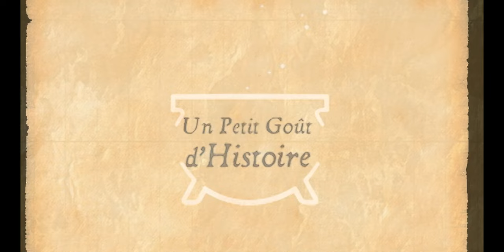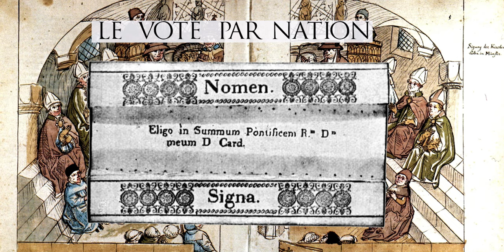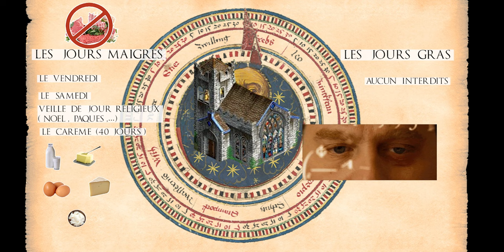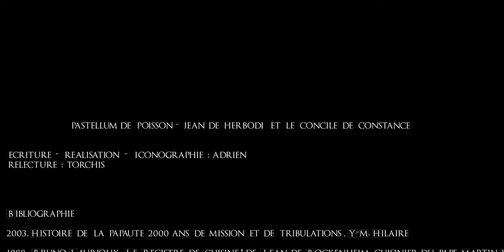PASTELLUM DE POISSON - JEAN DE BOCKENHEIM ET LE CONCILE DE CONSTANCE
Liste d’ingrédients :

200 grammes d’hareng
 50 grammes de dattes
30 grammes de raisins sec
30 grammes d’amandes
30 grammes de pignons pincée
une pincée safran
4 clous  de girofles

Bibliographie

2003, Histoire de la papauté. 2000 ans de mission et de tribulations, Y-M. Hilaire

1988 , Bruno Laurioux, Le Registre de cuisine" de Jean de Bockenheim, cuisinier du pape Martin V.

 2005, De Jean de Bockenheim à Bartolomeo Scappi cuisiner pour le pape entre le xve et le xvie siècle, Bruno Laurioux.

2002, manger au moyen âge, Bruno Laurioux

Iconographie

FÊTE ROYALE EN L'HONNEUR DU ROI RICHARD II (vue partielle)Fin du XVe siècle
British Library, Londres

concile de constance, Chronik des konzils von konstanz
, Ulrich Richental, 1460 + autres versions

Vat.lat.8502, Liber officialium of Pope Martin V (c. 1419)

prince électeurs, codex balduini trevirorium, ; 1341

psautier de la reine marie royal ms 2. b. vii., fol. 73,1325

Pierre Bruegel l’ancien, le mariage paysan, 1566

Calais, Braun et Haudenberg, 1597

Musicographie

Sir Orkshield - Ean Grimm
Dungeons and Dragons - Alexander Nakarada
The Vikings - Alexander Nakarada
Blacksmith - Alexander Nakarada
Tchaïkovski - ouverture 1812